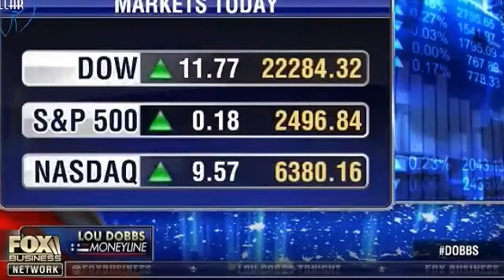→ BREAKING NEWS 9/27/17 | Lou Dobbs Tonight Full Show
Rachel Maddow Show,Lawrence O'Donnell,CHRİS HAYES,Ari melberg ,Trump News,WOLF BLİTZER,MUELLER,Lawrence O'Donnell,Breaking News Trump